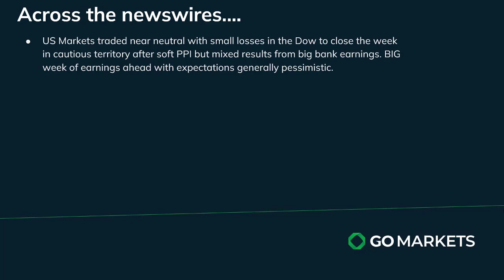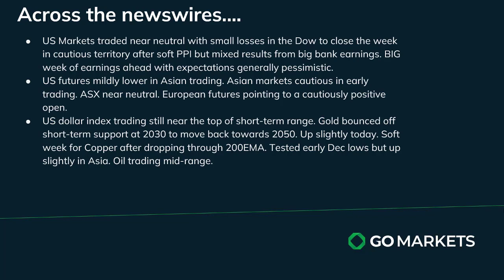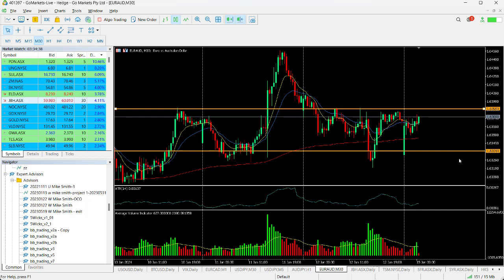GO Market Update and Charts of Interest JBH and EURAUD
With US earnings season ramping up this week, markets appear slightly pessimistic in terms of positive forward guidance potential and well as Q4 numbers,
Weakness in copper continues, and gold looks to recover with a move back towards 2050.